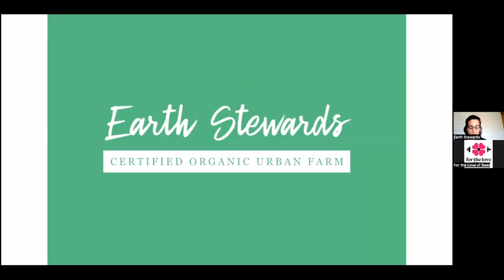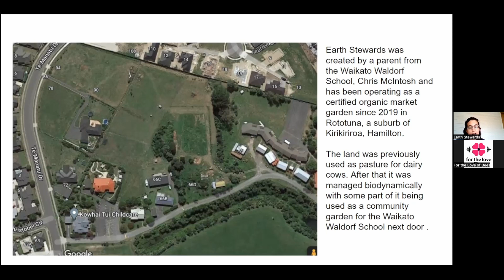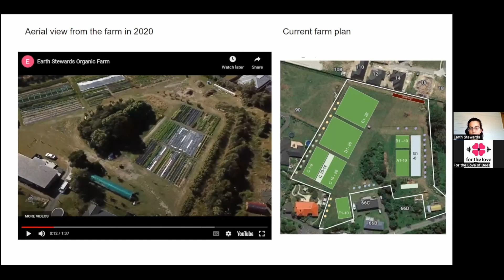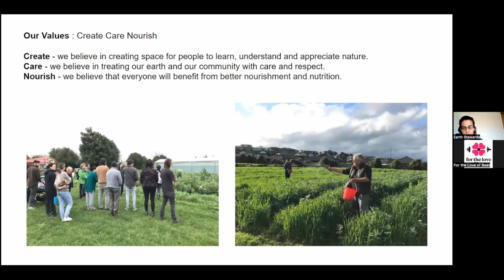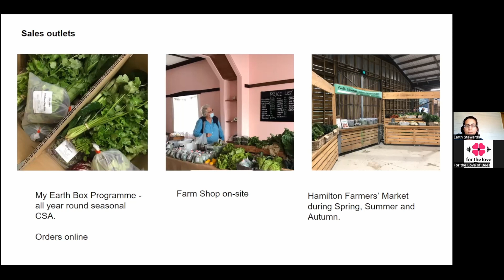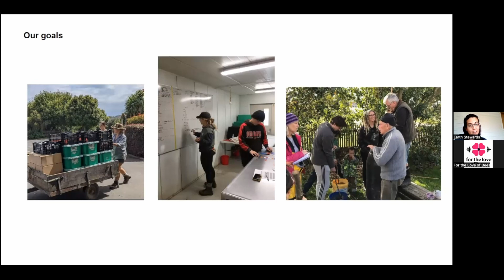Farmers in the Field # 7 Coral from Earth Steward Farms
Watch Coral from Earth Steward Farm as she
introduces the farm, shares her favourite biology-first methodologies, applications, or principles from our Earthworkers Programme, and ask our Earthworkers mentors Sarah Smuts-Kennedy, Daniel Schuurman and Levi Brinsdon-Hall two questions below.

1.  Due to increasing the production per m2  we have a block of around 1000 m2 which will come out of production for a while.
We would like to know  of other uses that would benefit the farm both environmentally, socially and economically . Our first thought is to grow a herbal ley/cover crop that  A) Act as a weed suppressor until the block is needed - at least a year , so ideally will set seed or be perennial  B) It increases the population of  pollinators / beneficial insects around the farm. C)  We can harvest or create an activity derived from it that could bring in social value to the community and economic value to the farm as well.

2.  Strategies to grow / supply vegetables for  CSA boxes  during winter.

Many thanks to Jon Mines for his videography contribution.

For the Love of Bees is a charitable trust creating a system of self-sustaining urban farms in Aotearoa that cultivate quality food for local people through regenerative organic horticultural practices that heal the ecosystem.
Through these sites we create happier, healthier eco-systems and resilient, connected communities. We also create and share high quality, accessible educational experiences around what a truly regenerative world looks like.
For the Love of Bees aims to become a world-leading example of partnership, regeneration and participation for a thriving, collective future. We started in 2016 as an optimistic and love centred approach to engaging with ecosystem wellbeing in a time of climate uncertainty.